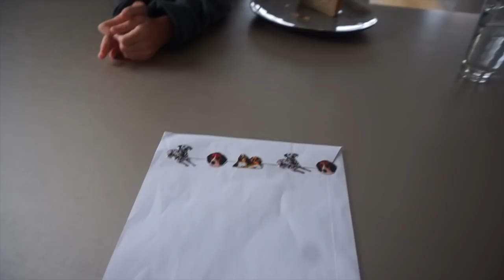VLOG 312 | IK BEN JARIG, SUPER MOOI CADEAU & BIRTHDAY MAKE-UP LOOK